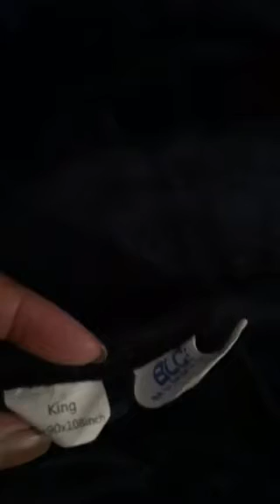Balichun 4.4 out of 5 stars 955 Reviews Balichun Luxury 330 GSM Fleece Blanket Super Soft Warm Fuz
So soft blanket